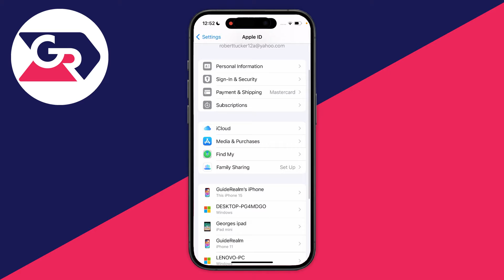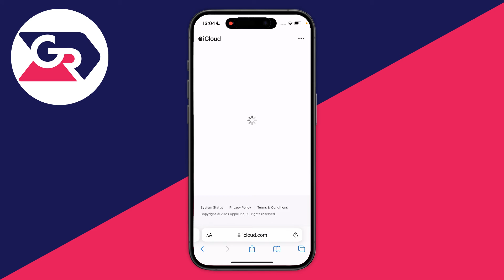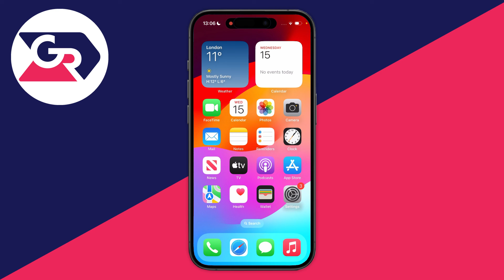How To Delete Photos From iCloud But Keep On iPhone - Full Guide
Learn how to delete photos from icloud but keep on iphone in this video.

GuideRealm